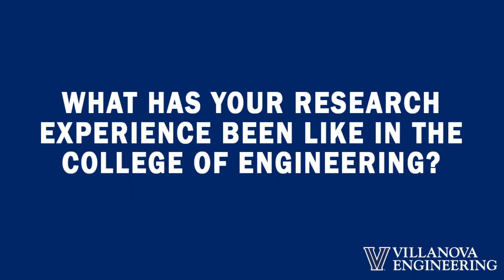Villanova Engineering Students: Q&A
Villanova Engineering students discuss why they chose to come to Villanova, their research experience and what makes Villanova feel like home.